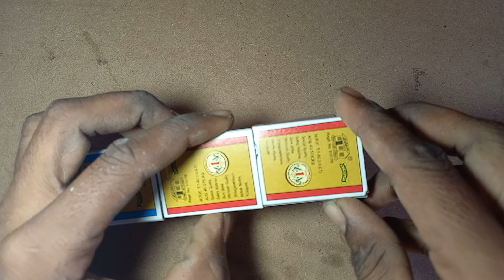HOW TO MAKE TUK TUK RICKSHAW AT HOME-DIY MATCHBOX AUTO RICKSHAW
HI GUYS SWAGAT HAI HAMARE YOUTUBE CHANNEL ME